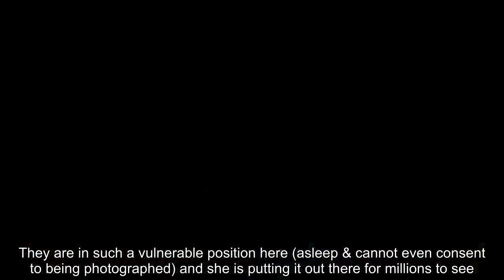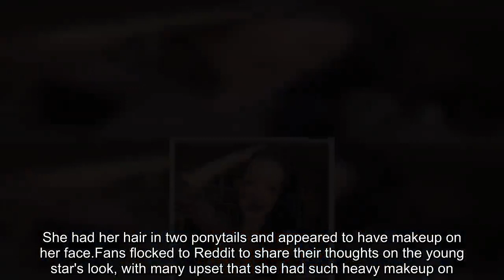Kim Kardashian shocks with 'scary' aging filter showing off wrinkles and gray hair on new TikTok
KIM Kardashian has shocked fans by trying out a filter that shows off wrinkles and gray hair.